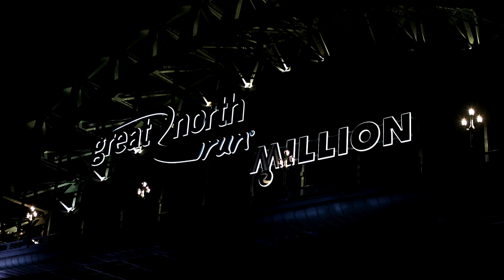Black Magic Production Camera 4k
Black Magic Production Camera 4k, with Samyang 35mm 1.4 lens. Newcastle's Bridges at Night.